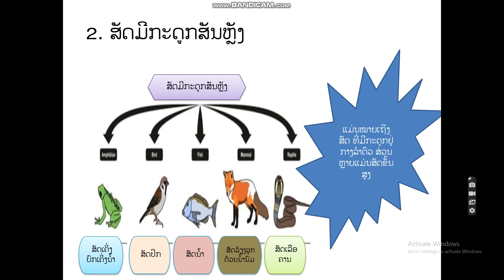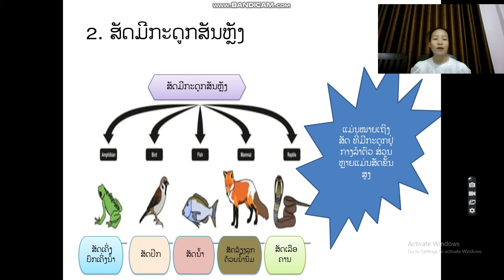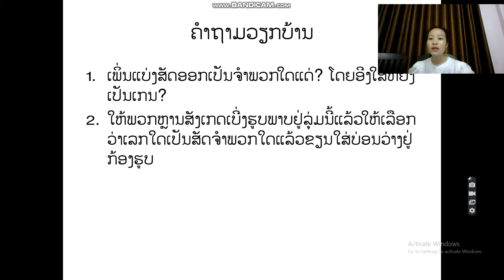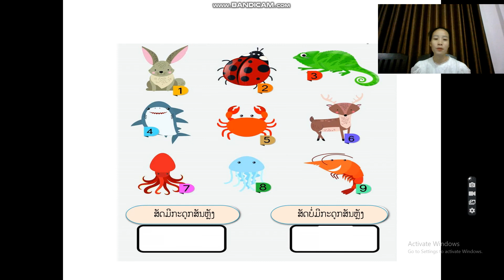ຊີວະ ມ2 ບົດທີ 4 2